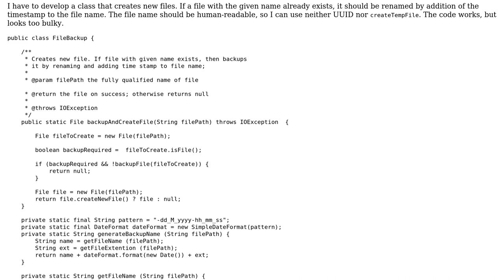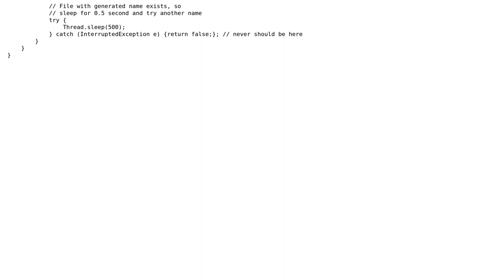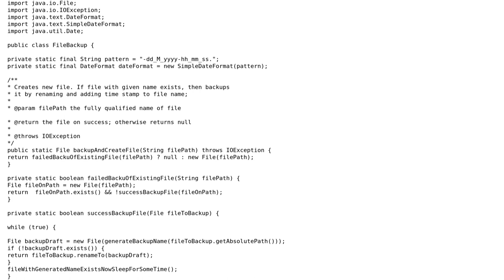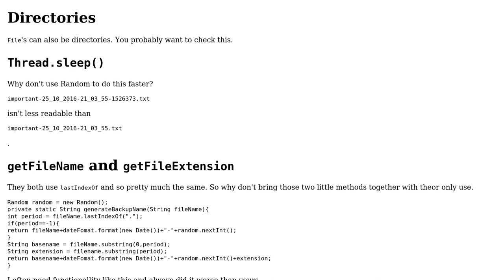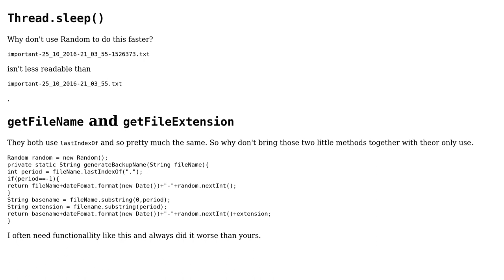Create and back up files (3 Solutions!!)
Create and back up files

With thanks & praise to God, and with thanks to the many people who have made this project possible! | Content (except music & images) licensed under CC BY-SA | Music | Images & others | With thanks to user VladoDemcak user Tomasz Jakub Rup user Timothy Truckle user Roman Graf user bw_dev and the Stack Exchange Network Trademarks are property of their respective owners. You are responsible for your own actions.